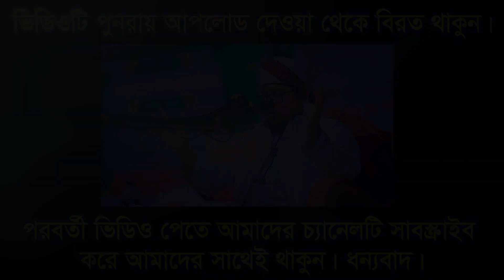উহুদের যুদ্ধ নবীজীর চাচার কান্নামাখা ইতিহাস।মুফতি ইব্রাহীম খলীল রহমানী (ঢাকা)।BIC Media BIC Media 24